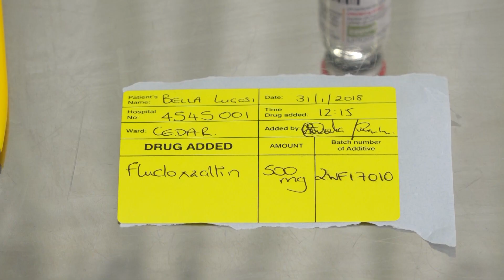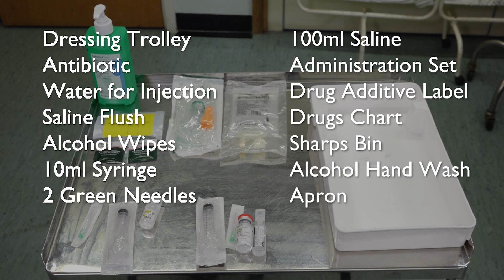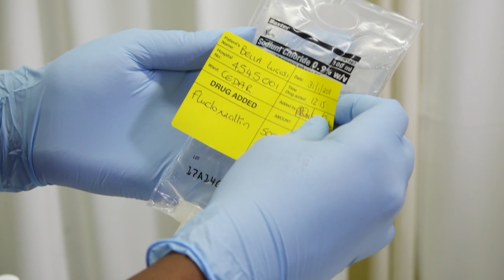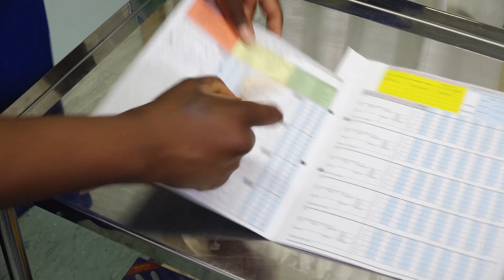How to prepare intravenous antibiotics for IV infusion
This video demonstrates one way to prepare a powdered antibiotic for intravenous administration.